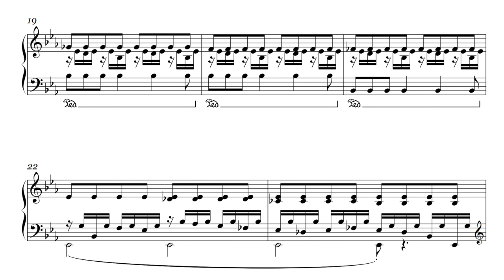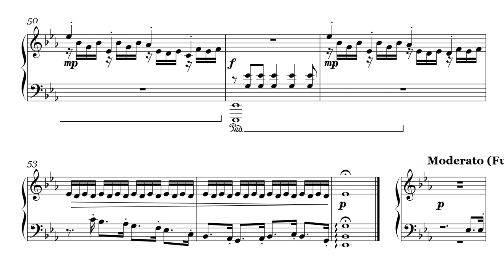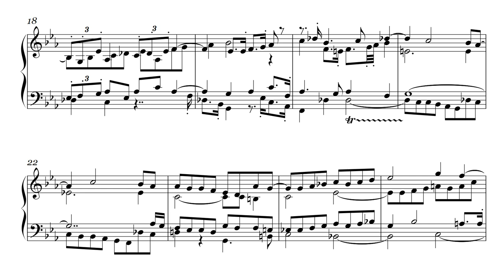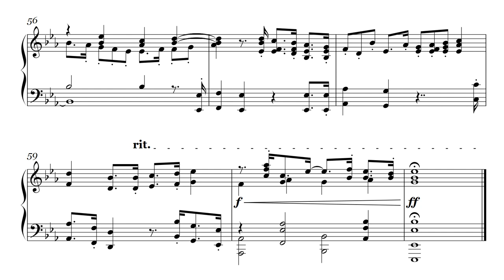Op. 1, №7. Prelude and fugue Es-dur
Creation date: September 25, 2018
Opus №1 (24 preludes and fugues)
7. Prelude and fugue (a4) Es-dur

7. Прелюдия и фуга (4-хголосная) ми-бемоль мажор